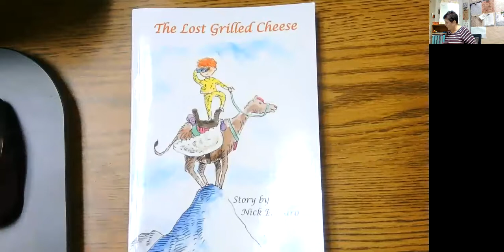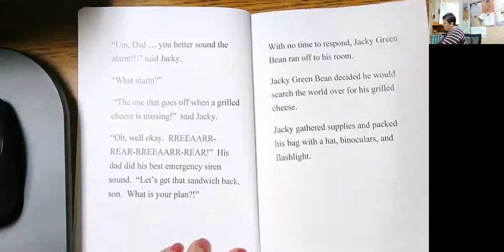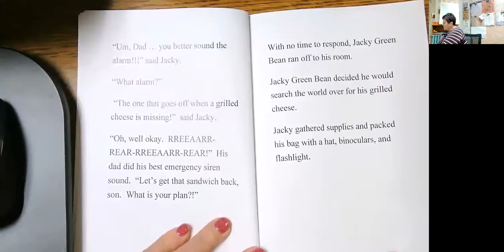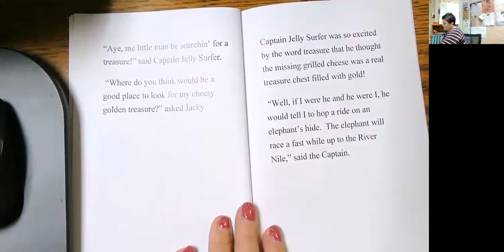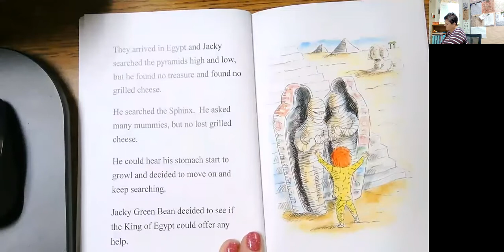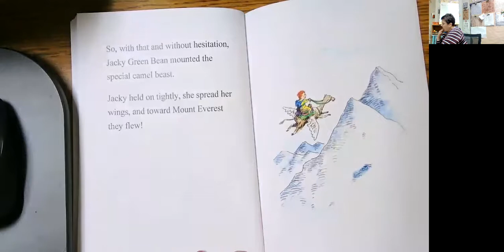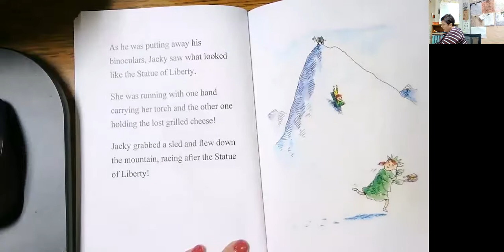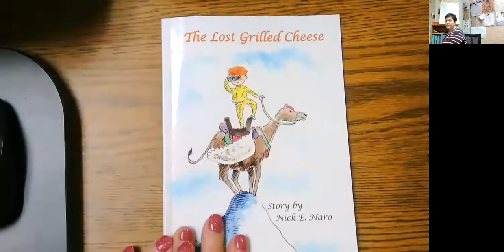The Lost Grilled Cheese by NICK E NARO | illustrated by MARK A HICKS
Green Gables Story Time
Read by 4th/5th grade teacher Mrs. Tingley